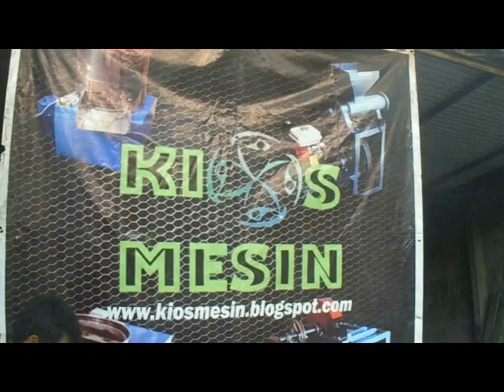MESIN PENGHANCUR SABUT KELAPA JADI COCOPIT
Untuk mengetahui harga mesin penggiling penghancur , penepung ,sabut kelapa dan ampas tebu menjadi cocopeat untuk media tanam silahkan email ke atau silahkan telfon atau sms ke 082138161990 (Simpati) 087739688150 (XL) atau silahkan buka di

Mesin ini berfungsi menghancurkan , mencacah, menepungkan , menggiling sabut kelapa dan ampas tebu menjadi hancuran lembut bisa di manfaatkan menjadi cocopeat media tanam
Kami menyediakan pula mesin pengolahan sabut kelapa antara lain :
1. Mesin pengurai sabut kelapa
2. Mesin penghancur sabut kelapa
3. Mesin pengurai sabut kelapa
4. Mesin pengayak sabut kelapa
5. Mesin press sabut kelapa
6. Mesin press cocopeat jadi block